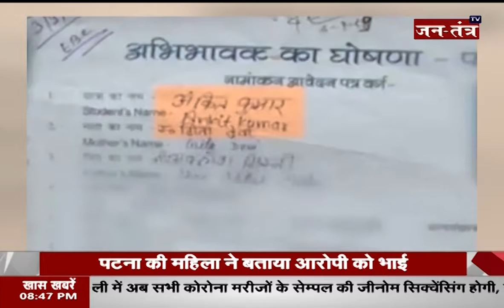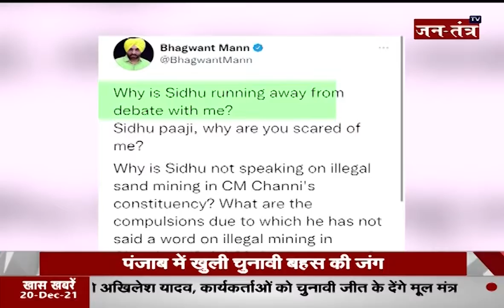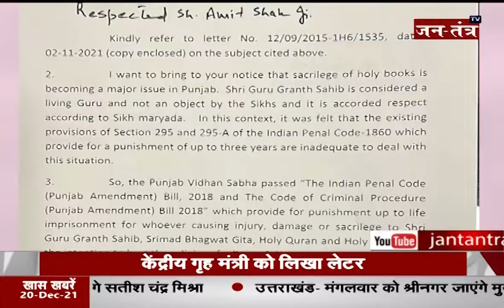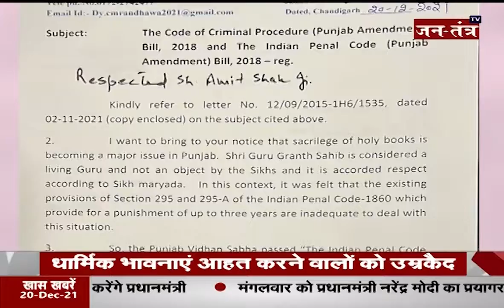अपना- पंजाब | पंजाब की तमाम बड़ी खबरें | Panjab news live | charanjit singh channi | Part 2 | JTV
In This Video:
Punjab CM
Haryana CM
punjab news update
punjab latest new
harish rawat
Capt Amarinder Singh
Capt Amarinder Singh live
Capt Amarinder Singh news
Capt Amarinder Singh alliance news
Capt Amarinder Singh with bjp
Capt Amarinder Singh new patry
Navjot singh sidhu live
navjot singh sidhu today
navjot singh sidhu live news
punjab news today
cm punjab news today
punjab news today